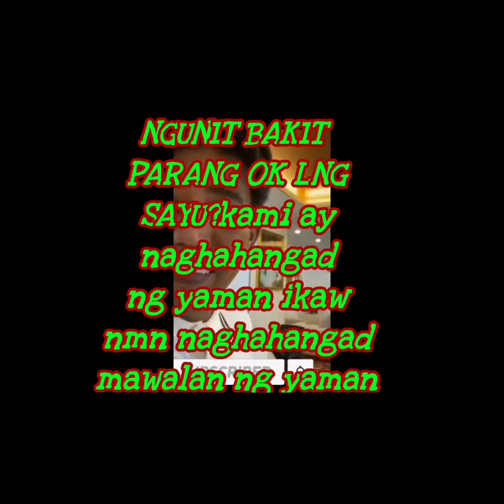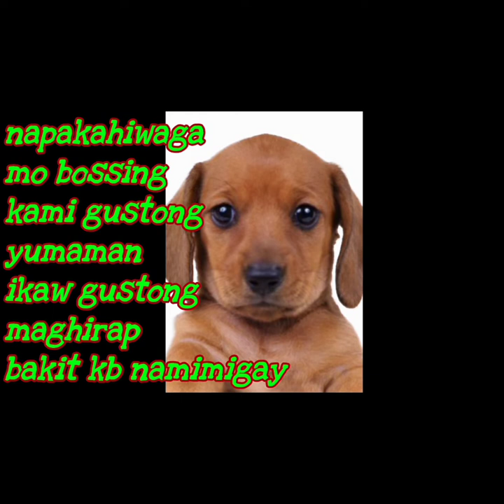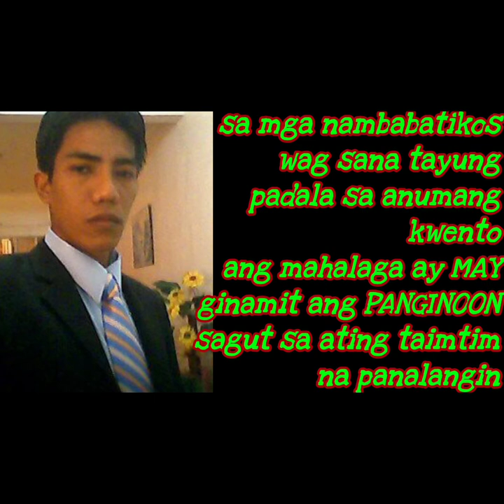MAGPAPAALAM NA BA SI FRANCISCOLEOMARCOS